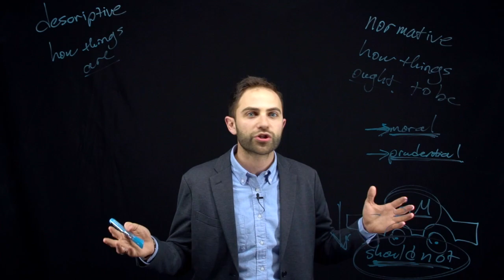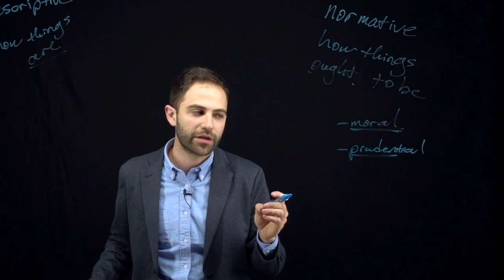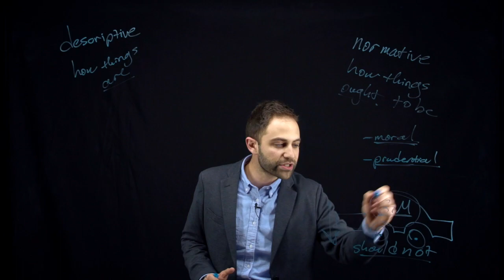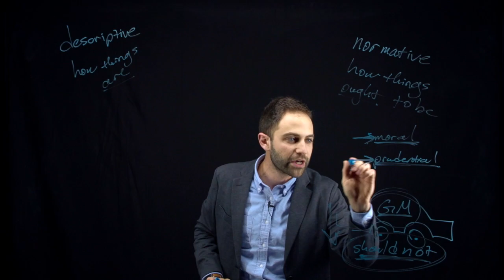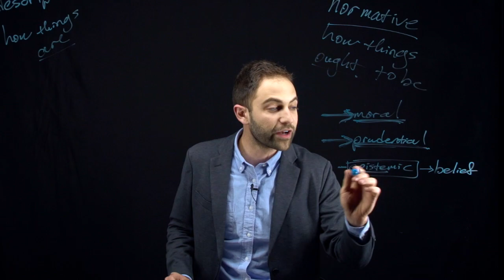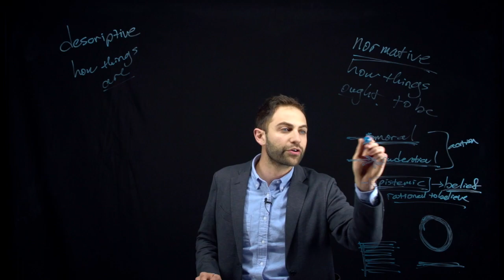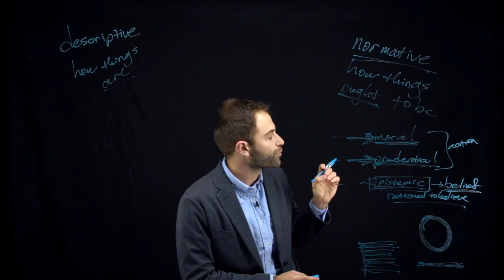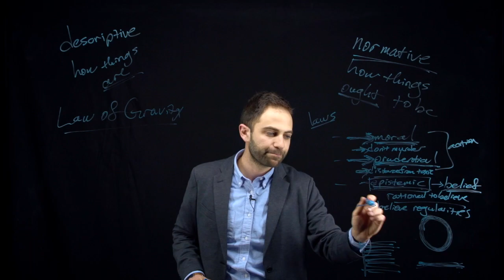An Explanation of the Normative-Descriptive Distinction (and the varieties of normativity)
This is a video lecture about the different between descriptive claims or laws, on the one hand, and normative claims or laws, on the other. I also explain three different varieties of normativity: the moral, the prudential, and the epistemic. This video was originally produced for use in an introductory level philosophy course, Introduction to Ethics. But it is a stand-alone explanation, so it can be used in any other context.